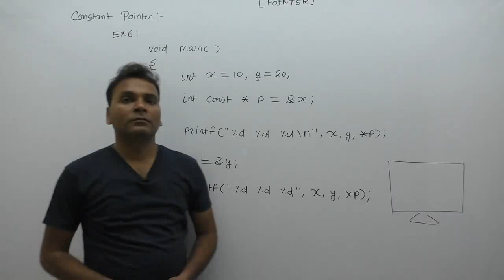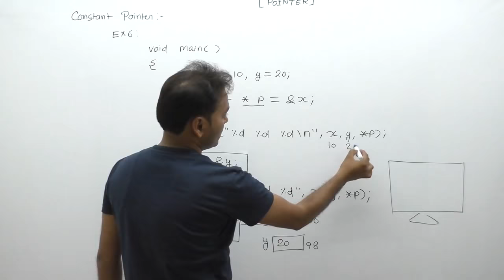Examples of pointers in c| Technical questions and answers for computer science|Part697| By Girraj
C Program: Pointer example in c| Examples of pointers in c| Technical questions and answers for computer science